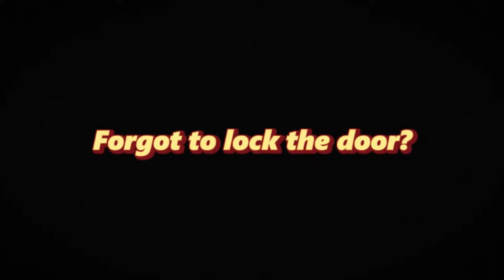S&G General Store | Short Film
Director: Oleksii Boriak
DoP: Alexander Shpigunov
1st AD : Olga Dubas
Stylist: Eugenia Kostrykina

Cast (in order of appearance):

Oleksii Boriak
Alexander Shpigunov
Eugenia Kostrykina

Voice over: Andrey Pad